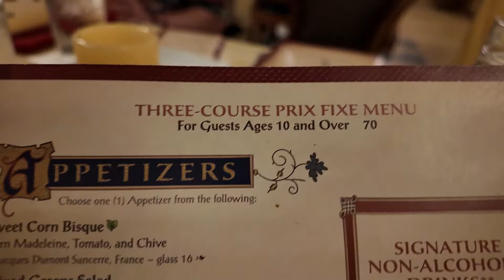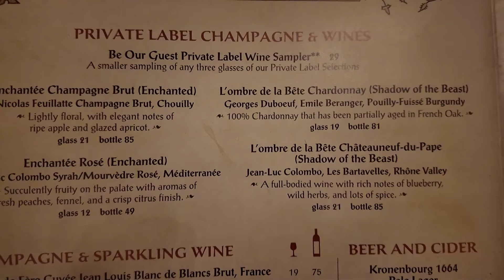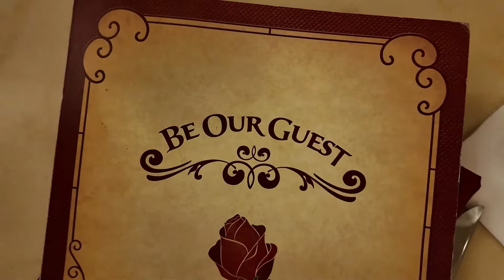Be Our Guest - It's fine dining we suggest!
Jim and Dawn try Be our Guest at Disney World's Magic Kingdom.  We try the Grey Stuff and Spoiler alert it's delicious, don't believe me? Well, you know what to do.
We check out the 3 course meals, visit the various dining rooms, and see the beast himself. So is this a must do? It's not a cheap meal. Come along as we let you know if this place is indeed enchanted.